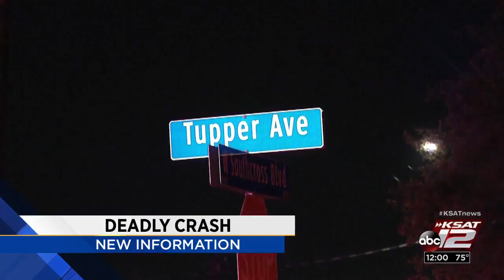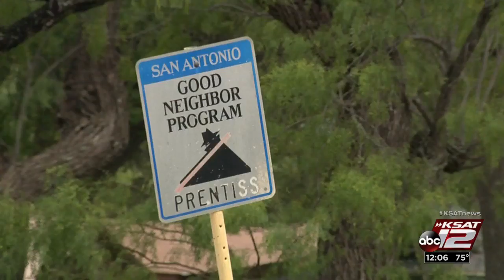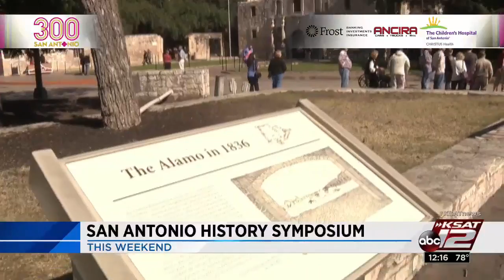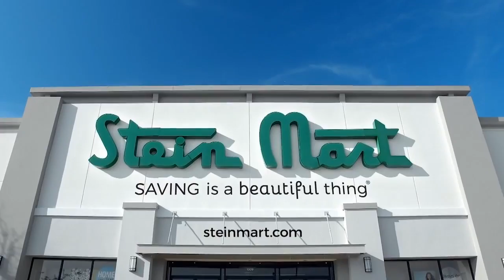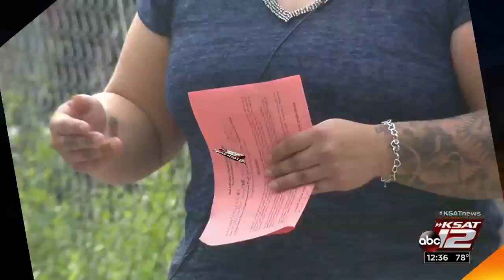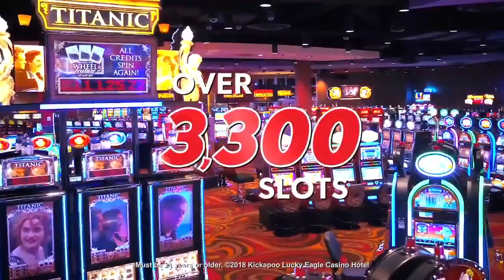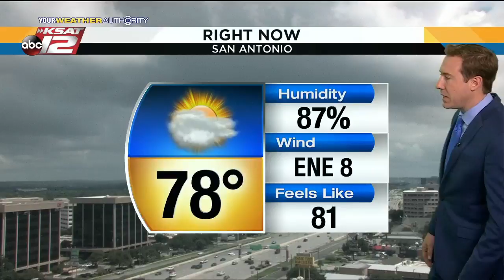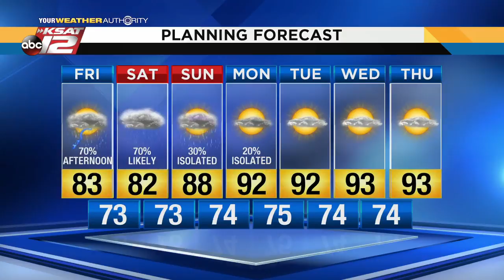KSAT 12 News at Noon: Sept, 14, 2018